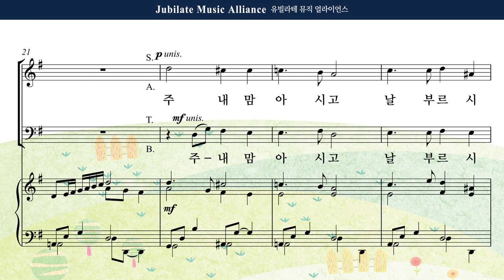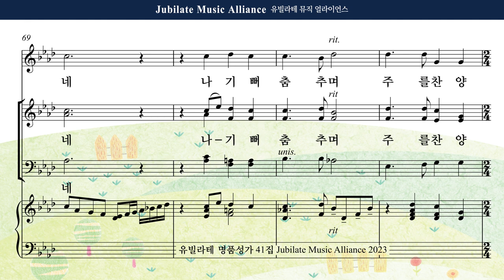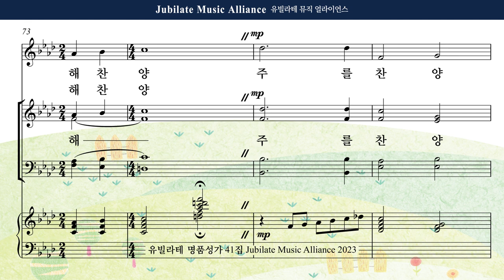[유빌라테 41집] 27. 정영주 - 아이같은 마음으로 (어린이 주일) Alto MIDI ver.